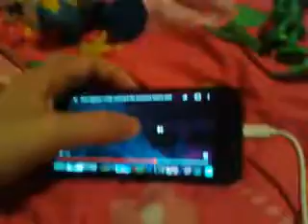The pjmasks movie 2 the second part bear fight scene